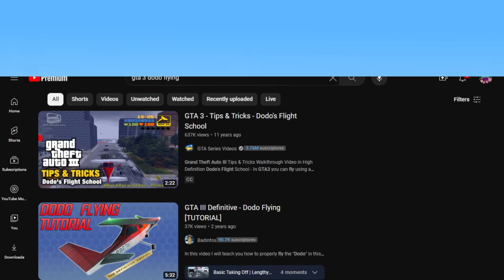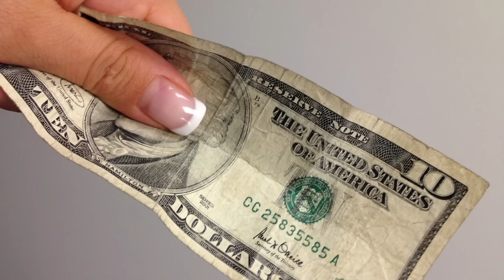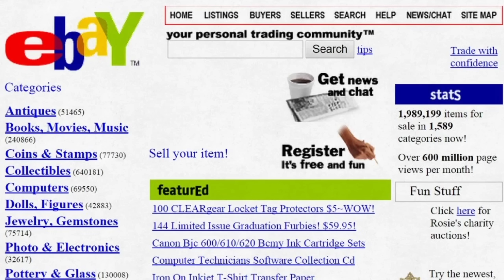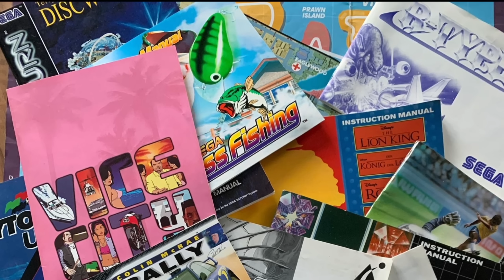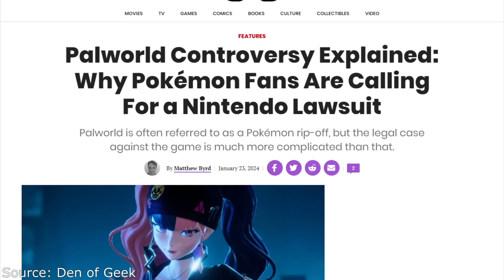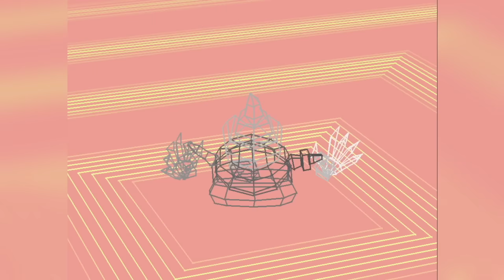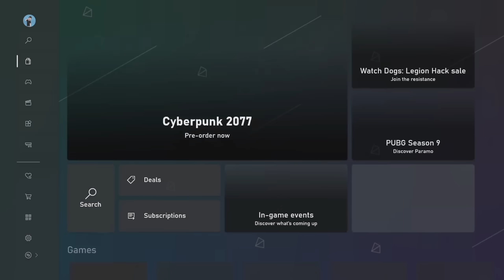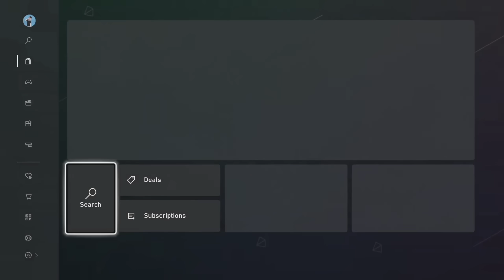10 Gaming Things You WISH You Knew as a Kid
Here are some gaming tips and things we wish we knew when we were growing up playing.

0:00 Intro
0:25 Number 10
2:04 Number 9
3:23 Number 8
4:33 Number 7
5:43 Number 6
7:31 Number 5
8:45 Number 4
10:52 Number 3
12:11 Number 2
14:00 Number 1